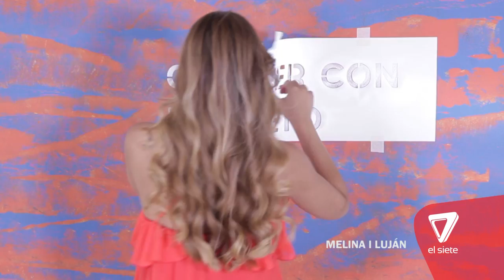Melina Pérez, Reina de Luján